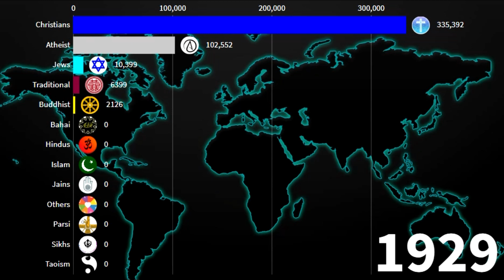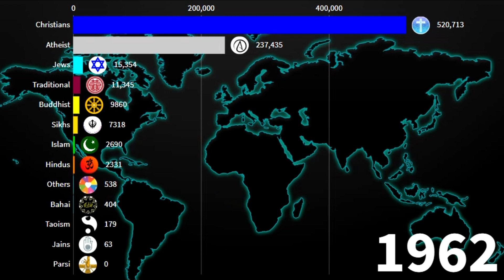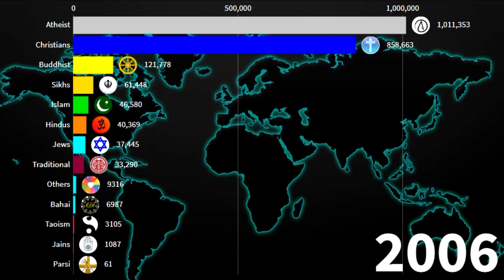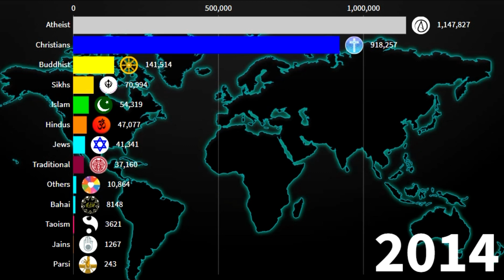Religions in Vancouver (Canada) 1900-2020 | Vancouver Diversities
Hey!